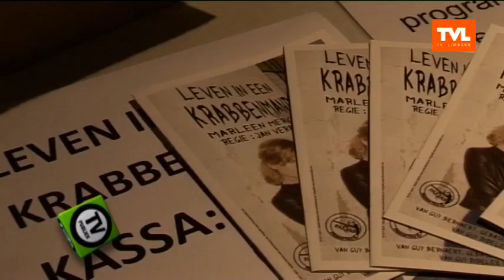TV Publiek: Leven in een krabbenmand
(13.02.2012) Voor een thema-avond rond armoede organiseert ACW Tessenderlo een optreden van Marleen Merckx met haar monoloog. 'Leven in een Krabbenmand' gaat over een vrouw die haar hele leven in de armoede heeft geleefd.